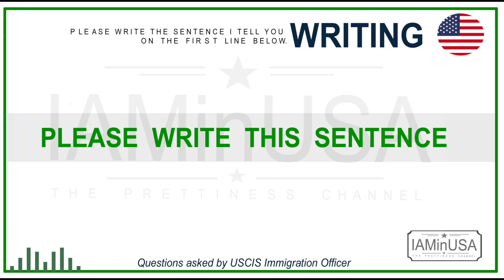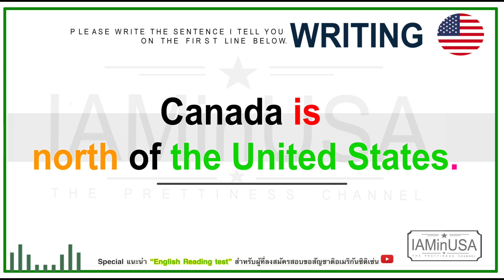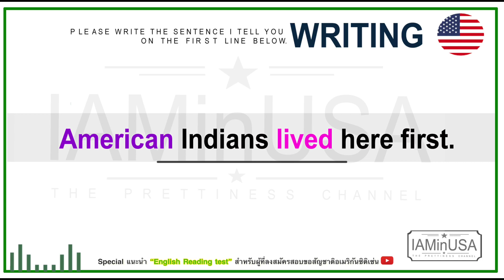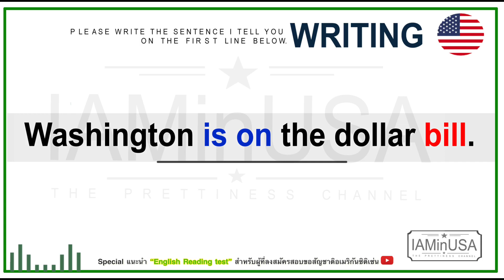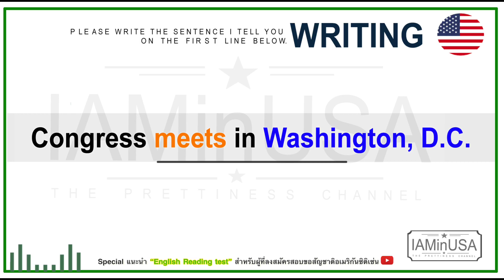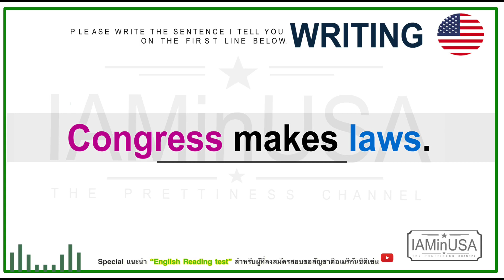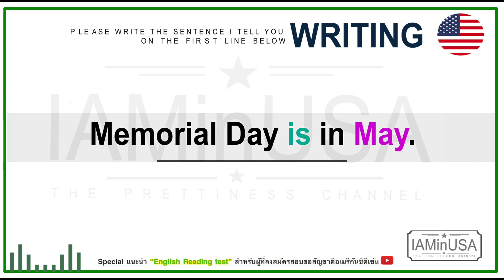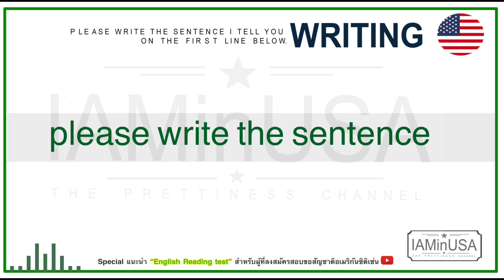English Writing test ข้อสอบเขียน สำหรับอเมริกันซิติเซ่นชุดเก่า🚨(ชุดใหม่ล่าสุดดูใต้คอมเม้นต์นี้นะคะ)